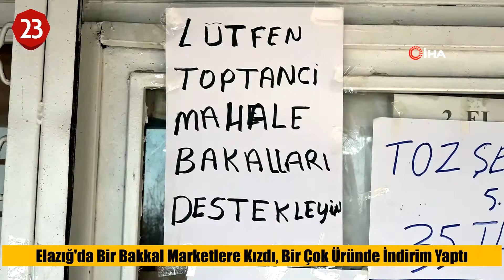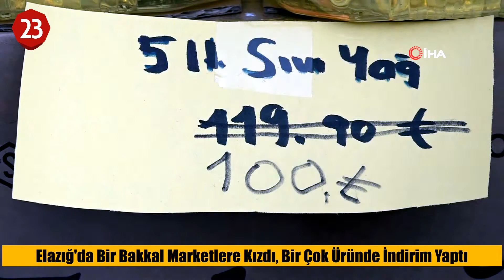ELAZIĞ'DA BİR BAKKAL MARKETLERE KIZDI, FİYATLARDA İNDİRİME GİTTİ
Döviz kurundaki düşüş sonrası vatandaşların indirim beklentilerine ilk olumlu yanıt Elazığ'ın Yazıkonak beldesinde bulunan küçük bir bakkaldan geldi. Bakkal ürünlerde büyük indireme giderken, vatandaşlar ise memnuniyetlerini dile getirdi.